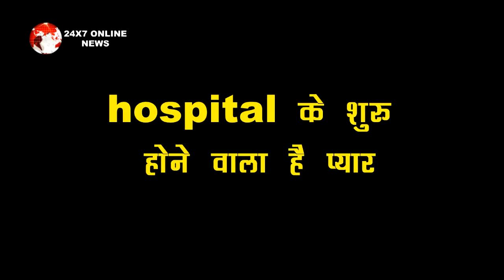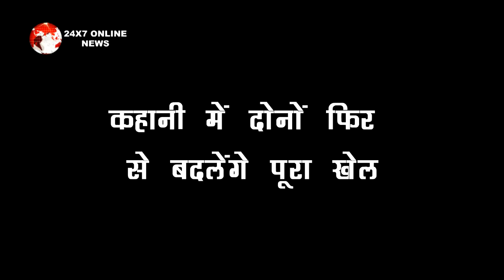MHRW: DRAMA !! HOSPITAL की कहानी करने वाली है खुश, इस बार करने वाला है RAGHAV ऐसा वादा